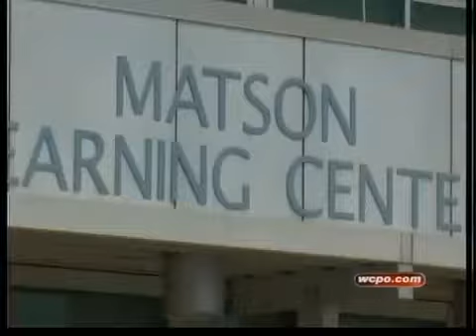Parents speak out after levy failure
Parents are worried since the Monroe levy did not pass.